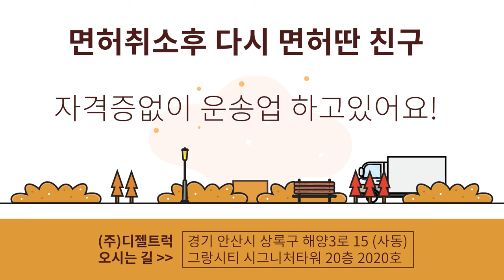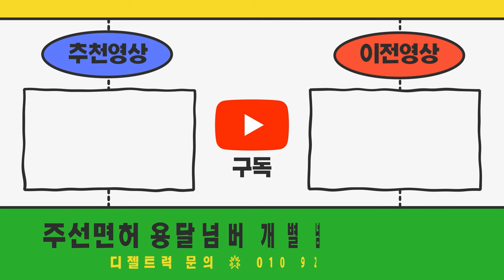면허취소 당하고 화물종사자자격증 없이 운송업하고 있는 친구가 있어요